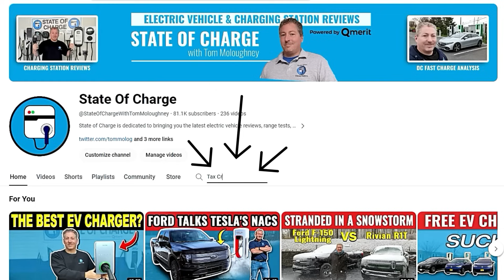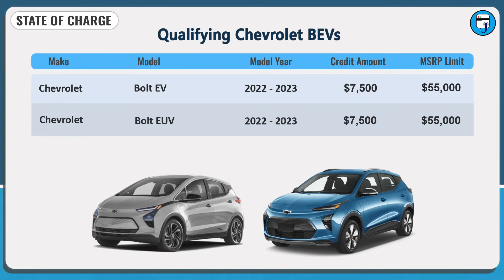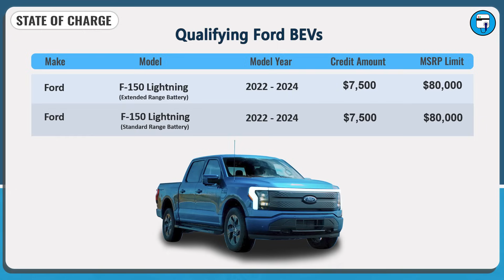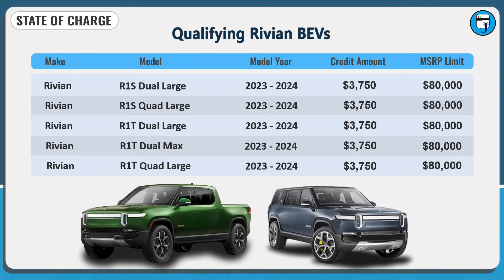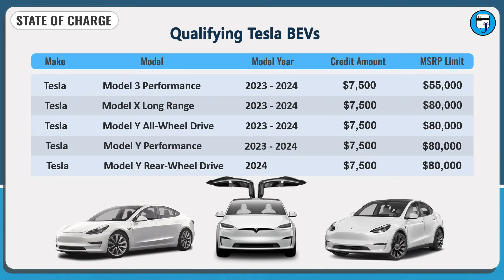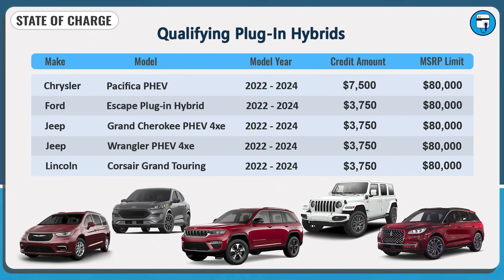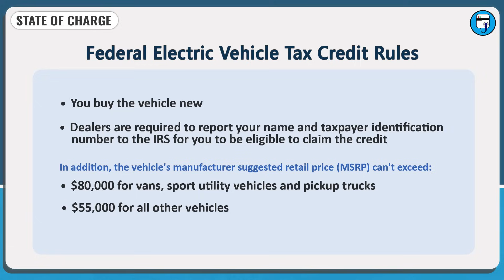Here Are All The EVs That Qualify For The Federal Tax Credit In 2024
In this video, I discuss the changes to the federal electric vehicle tax credit in 2024 and list every vehicle that qualifies for the incentive.

Need a Tesla Supercharger (NACS) adapter?
Use my "STATEOFCHARGE" coupon to save on an A2Z NACS adapter

Chapters:
00:00 Intro
00:37 Why did more than 50% of all EVs lose the tax credits?
02:08 What are the changes to the new EV tax credit?
05:51 The Chevrolet EVs that qualify for tax credits
07:42 The Ford EVs that qualify for tax credits
08:58 The Rivian EVs that qualify for tax credits
09:59 The Tesla vehicles that qualify for tax credits
11:36 All of the plug-in hybrids that qualify for tax credits
12:46 How the new tax credit rules work
17:26 Outro